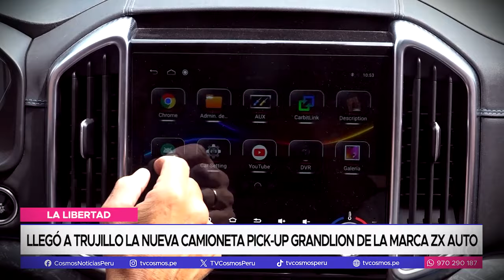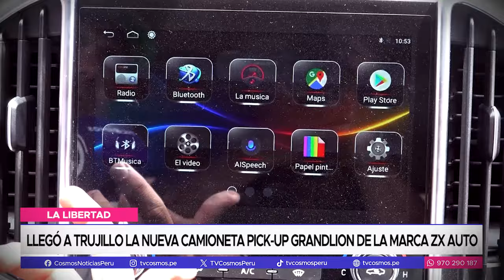La Libertad: Llegó a Trujillo la nueva camioneta Pick-Up Grandlion de la marca ZX Auto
En el balneario de Huanchaco en la ciudad de Trujillo se realizó la presentación oficial de la nueva camioneta Pickup GrandLion (Grandlaion) de la marca Zx Auto con la participación del famoso piloto de Dakar Ramón Ferreyros.

Esta hermosa camioneta no solo te permitirá tener un buen desempeño, sino que te dará un excelente espacio y capacidad de carga hasta 1,020 Kilogramos. asegurandote una comodidad única al viajar, ya que cuenta con medidas de 5,692 metros de largo, 2,045 metros de ancho, 1,910 metros de alto y una distancia entre ejes de 3,513 metros, además de ser la única camioneta full size (SAY) que viene con motor diésel y que se venda en el Perú.

En esta oportunidad nuestro compañero Jorge Hernández fue el copiloto de Ramón Ferreyros y pudo apreciar todos los atributos que brinda esta moderna camioneta.

Cabe mencionar que esta impresionante propuesta que tiene la marca ZX AUTO a lo puedes encontrar en los colores azul eléctrico, rojo, negro, gris oscuro, plata, amarillo y blanco. y para adquirirlo solo tienes que visitar el concesionario Intermotors en Trujillo en la Av. Nicolás de Piérola 1695, 3 cuadras antes de precio uno y en Chimbote en Av. José Gálvez 220 – Al costado del banco de la nación.